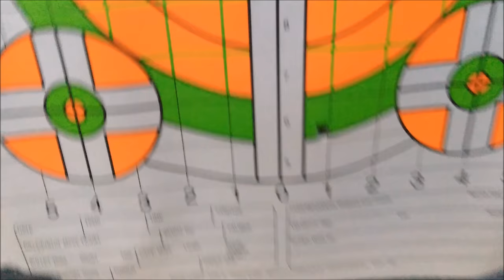First time kayaking and shooting a gun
Left TN with the Airstream and while heading west took a detour to Oklahoma. While there my friend Tim took me kayaking (my first time) and attempted teaching me how to shoot a gun. I did better at kayaking...

My travels are funded by my Youtube Video views/Adsense

To help support my travel’s (FREE OF COST TO YOU)

Did you know that a small percentage of Amazon’s commission can go to an Associate of your choice, instead of back into the Amazon company? Use the link below anytime you use Amazon, and a that small percentage will be donated to me!

My gear:

Camping stove
Pour over coffee filter
Window alarms
Phone/trpod mount
Jaws tripod
Super cheap go pro
Phone Gimbal
Phone ring light
Computer/phone Mic
Floor mat/counter/table
Keyboard stand

What I’m reading:
Into the Magic Shop
I Hope I Screw This Up
Braving the Wilderness